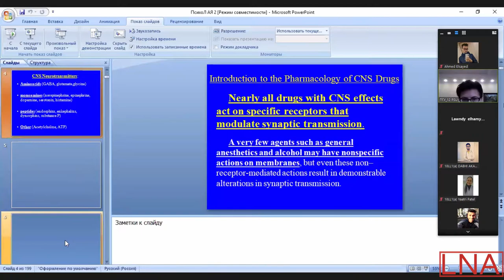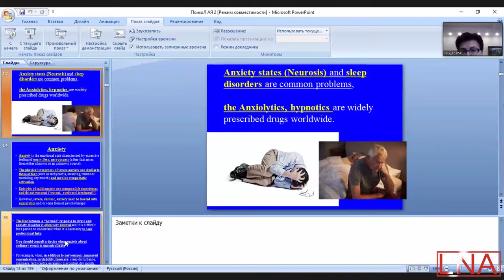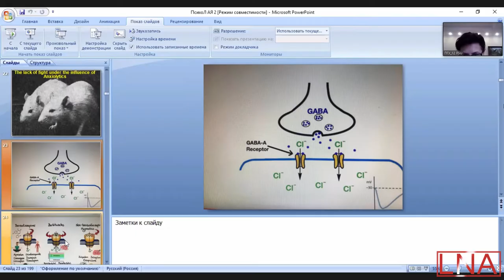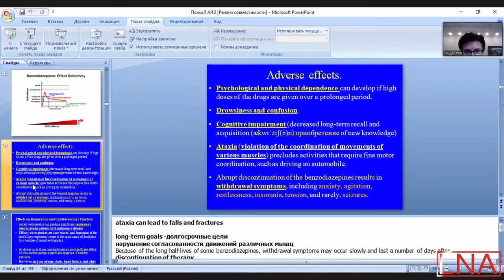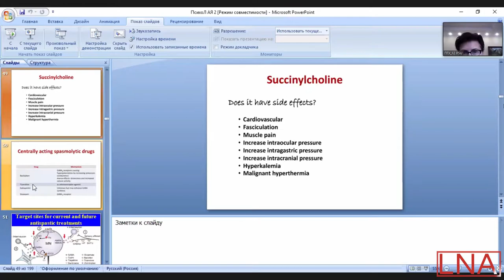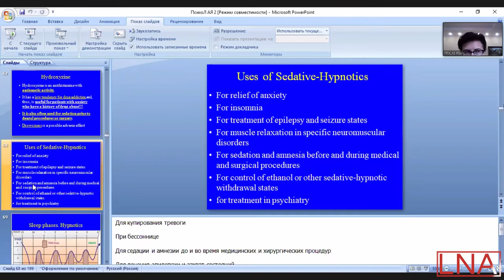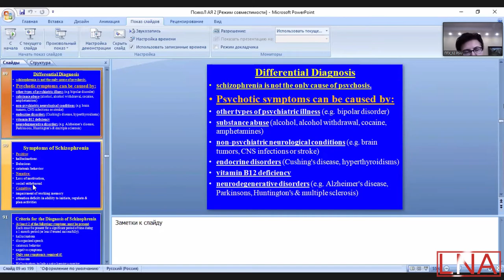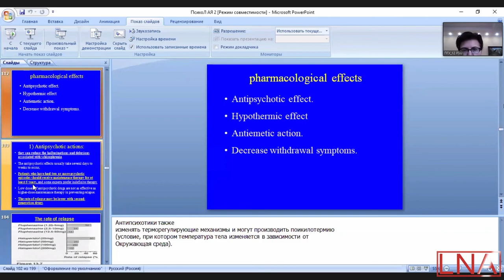Pharmacology Lecture 7 - Pyschtropic drugs. Anxiolytic, hypnotic and neuroleptic drugs.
lecturer: Rodina Olesya Petrovna
(Associate Professor of the Department of General and Clinical Pharmacology)

Penza State University

Copyright Info ©
Lecture belongs to the lecturer. Video to be deleted on july 2021.